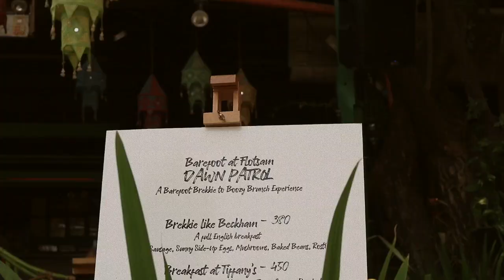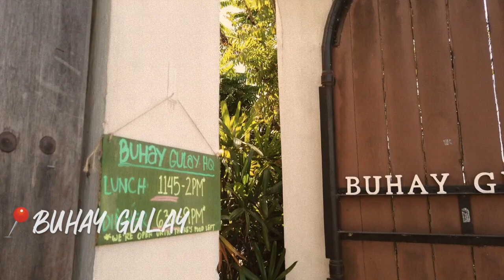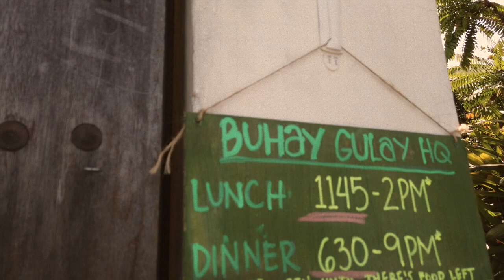COME WITH ME TO LA UNION AND BAGUIO | Ranniidy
Edited by my sister Rouella ☺️